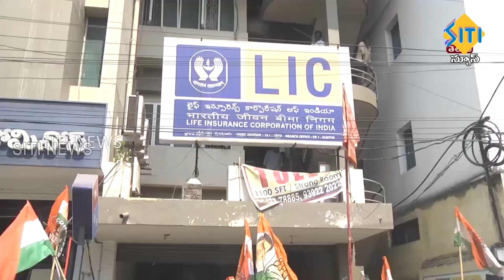TENALI SITI NEWS - 6 3 2023 - 7 30 PM PART - 2